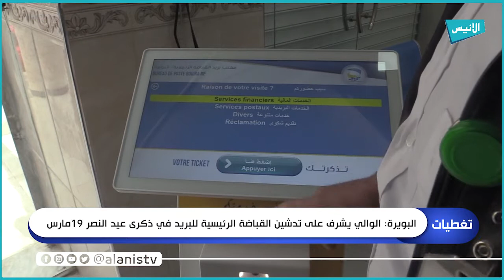البويرة: الوالي يشرف على تدشين القباضة الرئيسية للبريد في ذكرى عيد النصر 19مارس.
5000
فيسبوك :